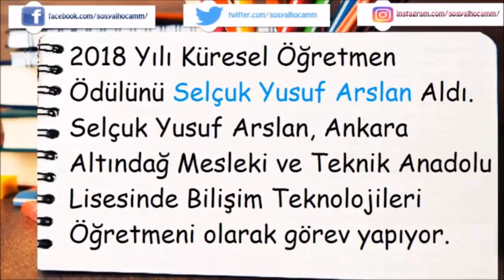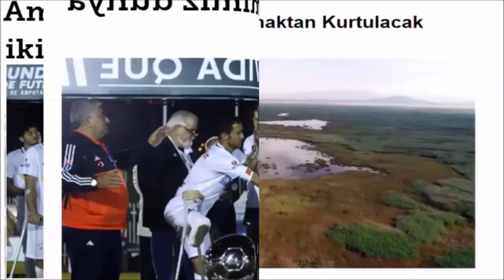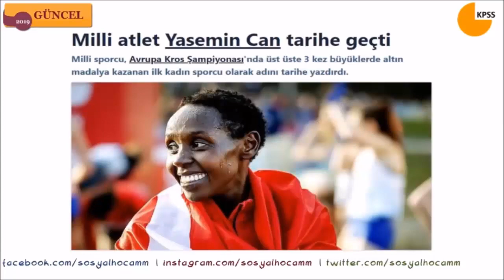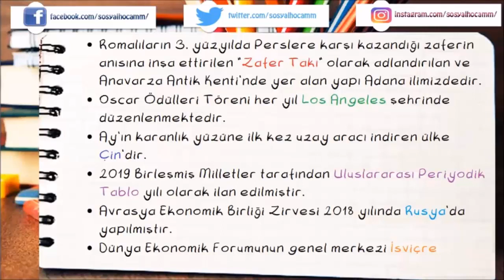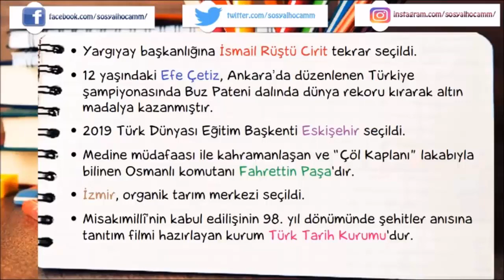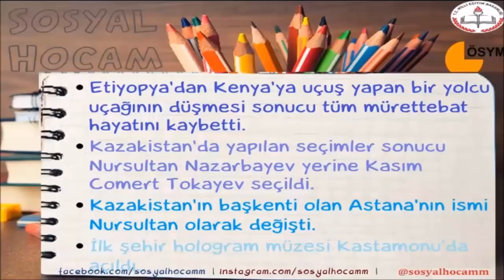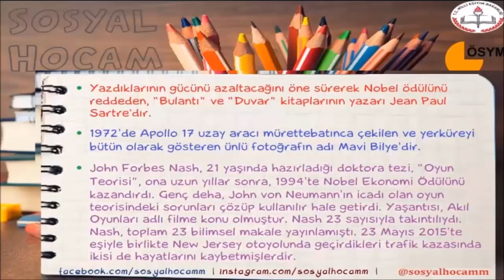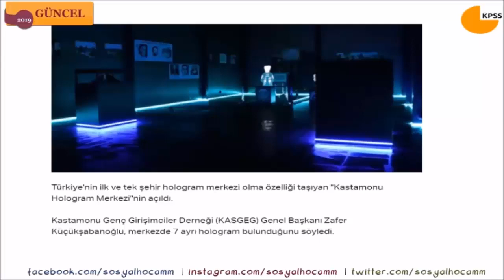2019 KPSS Güncel Bilgiler Tamamı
2019 Güncel Bilgiler